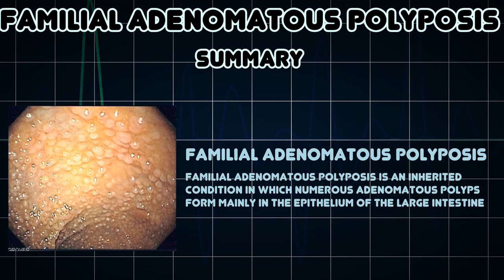Familial adenomatous polyposis (Medical Condition)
Symptoms, risk factors and treatments of Familial adenomatous polyposis (Medical Condition)

Familial adenomatous polyposis is an inherited condition in which numerous adenomatous polyps form mainly in the epithelium of the large intestine